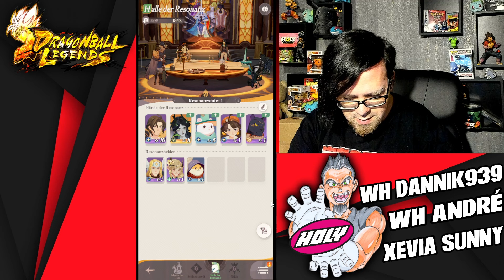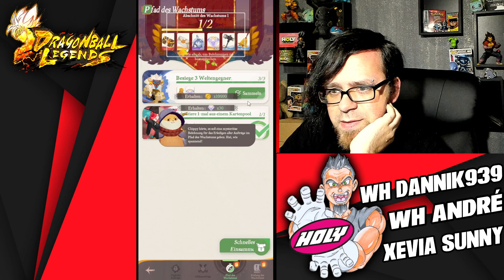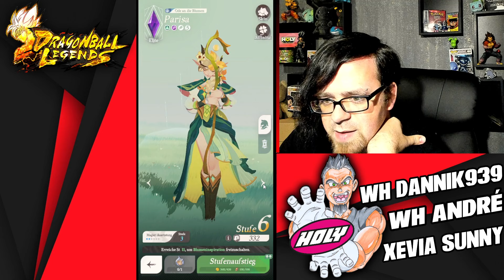AFK JOURNEY - Besser als gedacht? 🤔 Mobile Game Angezockt Black Rabbit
Hey Leute! :) Willkommen zu einem weiteren Angezockt Video von mir.
Heute tauchen wir ein in die neue Welt von AFK Journey! Macht es Spaß? Lohnt es sich kostenlos zu spielen? Was ist eure Meinung dazu?

👍 KanalMitglieder:

- Schabruder
- WH Andre Gauer
- WH Section
- Toppo Hougen
- Benjamin Wassmann
- WH Dannik939
- kite tenjo mit Galaxy-Eyes
- Dennis Voß
- Xevia Sunny
- Sven Rössler

AFK Journey Angezockt Vorgestellt Black Rabbit